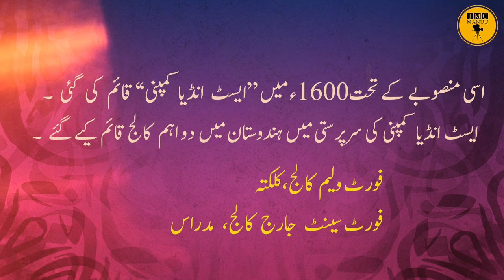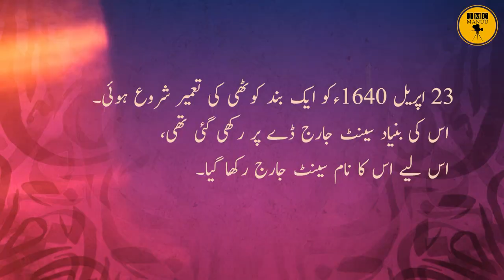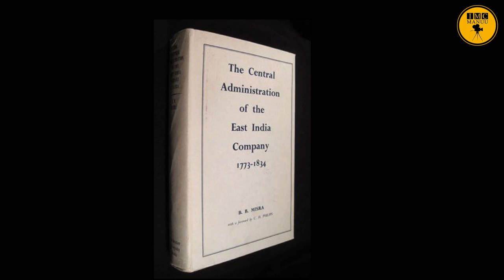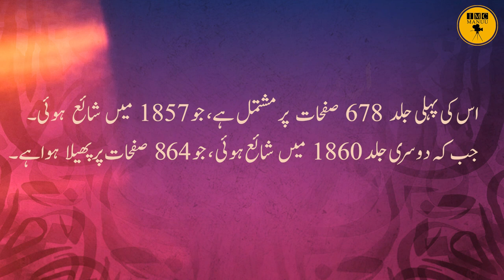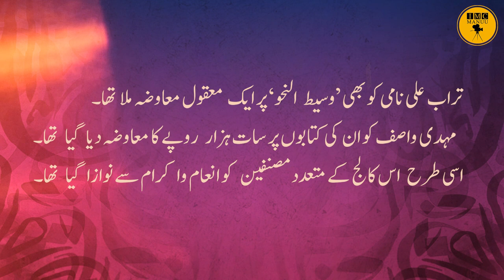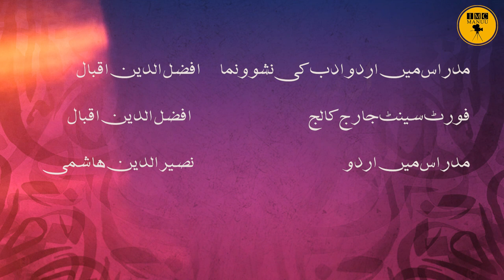An Introduction to Fort St. George College | M.A. Urdu First Year | IMC MANUU